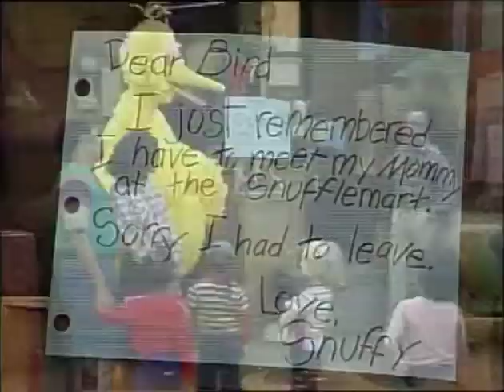Classic Sesame Street: Barkley the Bloodhound (1984)